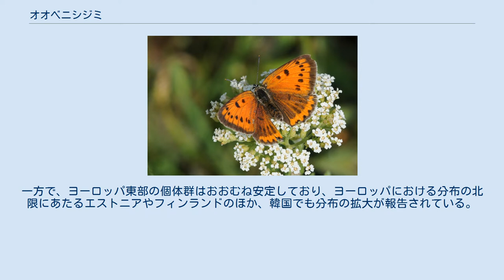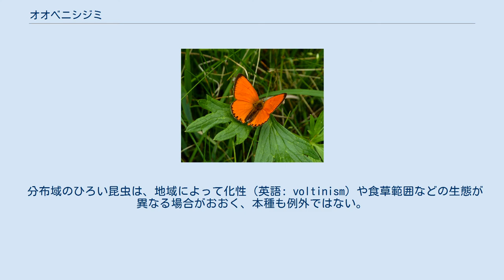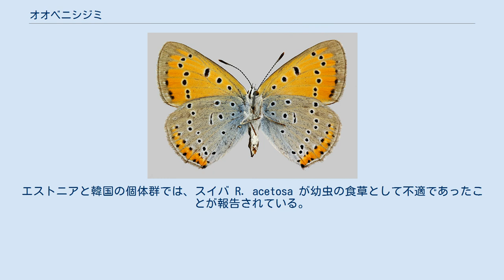オオベニシジミ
オオベニシジミ（Lycaena dispar）は、シジミチョウ科に属するチョウの一種。
チョウセンベニシジミという和名でも知られる。
 西ヨーロッパからアジアの温帯地域、朝鮮半島からロシアのアムール州まで分布する。
分布域は広いが不連続であることが知られる。
主として湿地環境に依存する種であり、湿地が衰退傾向にあるヨーロッパ西部の多くの地域で絶滅が危惧されている。
イギリスでは1860年代に絶滅し、その後、長年にわたって再導入が試みられているが、長期の定着には成功していない。
一方で、ヨーロッパ東部の個体群はおおむね安定しており、ヨーロッパにおける分布の北限にあたるエストニアやフィンランドのほか、韓国でも分布の拡大が報告されている。
 成虫は性的二型を示す。
メス成虫は前翅表に黒い斑紋を有し、色はベニシジミ Lycaena phlaeas のものと似る。
一方、オス成虫は一般に翅表に斑紋をほとんどもたず、より赤みのつよい鮮やかな色を呈する。
 分布域のひろい昆虫は、地域によって化性（英語: voltinism）や食草範囲などの生態が異なる場合がおおく、本種も例外ではない。
ヨーロッパでは、オランダや、イギリスの再導入個体群においては一化性が、ドイツやフランスなどおおくの地域では二化性を示し、より温暖な地域では年三化が可能である可能性もあるという。
 幼虫の食草としてはRumex hydrolapathum などの、スイバ属 Rumex に属する複数種が記録されているが、こちらも地域によって差異が見られる。
エストニアと韓国の個体群では、スイバ R. acetosa が幼虫の食草として不適であったことが報告されている。